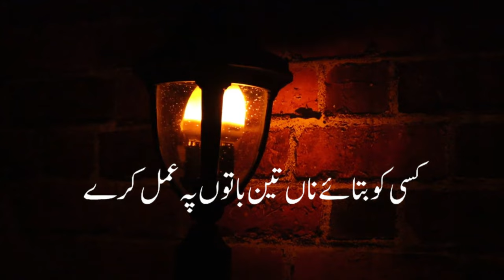"Guidance for the Soul | Islamic Motivational Bayan | Ajmal Raza Qadri 2024 | Hadees Wisdom"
🌟 Dive into the enriching realm of Islamic knowledge and motivation with the latest bayan by Ajmal Raza Qadri in 2024. Join us on a spiritual journey as we explore profound hadees wisdom, providing guidance for the soul in the light of Islamic teachings.

🎤 Ajmal Raza Qadri, a beacon of knowledge, unfolds the treasures of Islamic wisdom in this motivational bayan. Discover the essence of faith, motivation, and spiritual enlightenment that transcends time.

📚 Gain insights into the teachings of Islam, as Ajmal Raza Qadri delves into the beauty of hadees, offering timeless lessons for contemporary living. This is not just a bayan; it's an opportunity to deepen your connection with Allah and strengthen your understanding of the Islamic way of life.

🌙 Don't miss out on the chance to elevate your spirit and expand your Islamic knowledge.

Ajmal Raza Qadri Motivational Bayan
peer ajmal raza qadri masjid e aqsa
Ajmal Raza Qadri Punjabi Poetry
Islamic shayari peer ajmal raza qadri
Emotional islamic Lectures Ajmal Raza Qadri